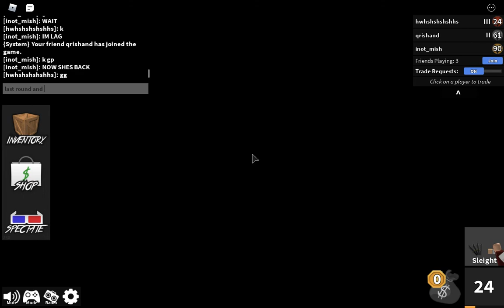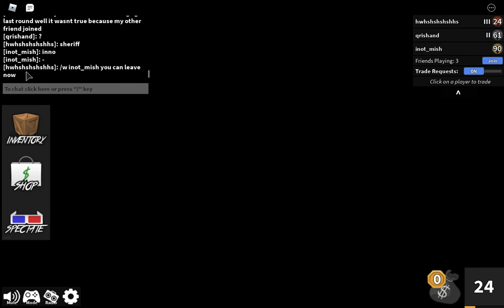Playing mm2 with my friends in my private server in Roblox (Jigar Likes Joking)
Hey guys, so today I'm going to be playing mm2 with my friends in Roblox!